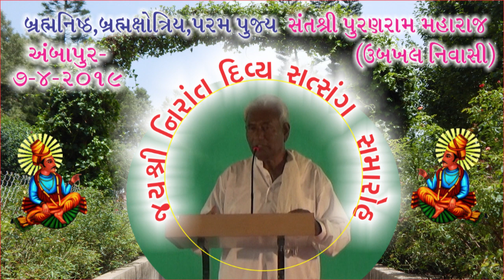આત્મા થી આત્મા માં સંતુષ્ટ એજ જ્ઞાની। વક્તા -પુજ્યશ્રી પુરણરામ મહારાજ । NirantStudio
શીર્ષક - આત્મા થી આત્મા માં સંતુષ્ટ એજ જ્ઞાની
સત્સંગ વક્તા -પરમપુજ્ય શ્રી પુરણરામ મહારાજ (ઉબખલ નિવાસી)
આયોજક-પૂજ્યશ્રી મહેન્દ્રરામ મોટપ
સ્થળ -અંબાપૂર ચોર્યાસી સમાજ સંકુલ
સંકલન-મહેન્દ્રરામ(નિરાંત સ્ટુડીઓ-અમદાવાદ)
Producer:-Nirant Studio,Chandkheda,Ahmedabad
Sahyog:-Umesh Ratnakar,Ashok Metraniya,Whatsup No.8200195370
Video:-M.I.Patel